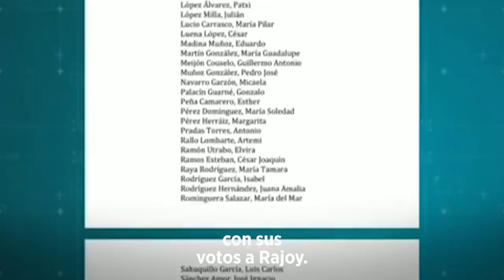El vídeo que desmonta a Pedro Sánchez y que no quieren que veas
Pedro Sánchez tenía clara su estrategia: nunca ha querido un Gobierno progresista de coalición. Todo ha sido una operación calculada para subordinar a Unidas Podemos y tener las manos libres para pactar con Ciudadanos.